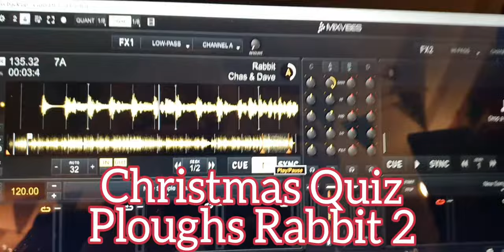Plough Inn Taunton Christmas Quiz Cockney Knees Up